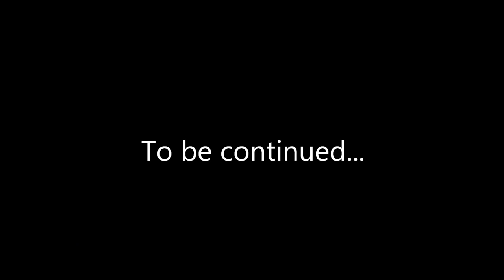GoPRO Whistler January 14-16, 2016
GoPro footage from our trip to Whistler Blackcomb in January 2016